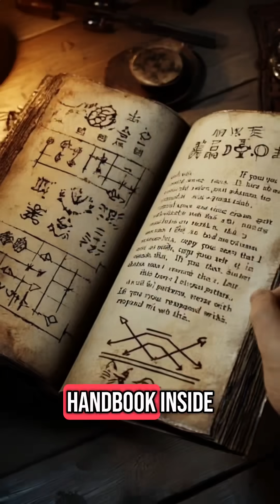Locked in a Room, Speaking a Language You Don't Understand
You’re trapped in a room. You receive a note in Chinese...but you don’t speak the language. With only a rulebook, you respond perfectly. From the outside, you seem fluent. But on the inside? No understanding. No meaning.

This mirrors how large language models work: breaking sentences into tokens and predicting the next word, without ever grasping context, emotion, or intent.

If you’ve ever wondered what AI really knows about you, or why it can feel eerily “intelligent” without actually understanding... this video is for you.